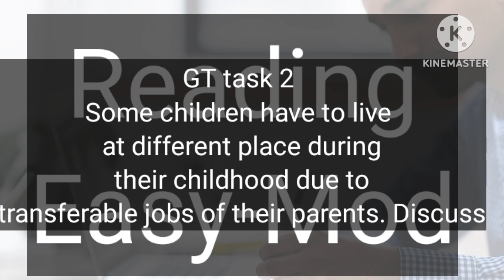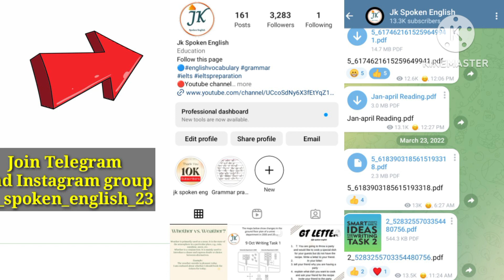25 May 2024 Ielts Exam Listening+Reading Answers | Academic+General | Evening Slot🔥